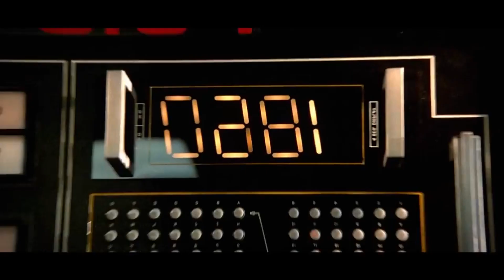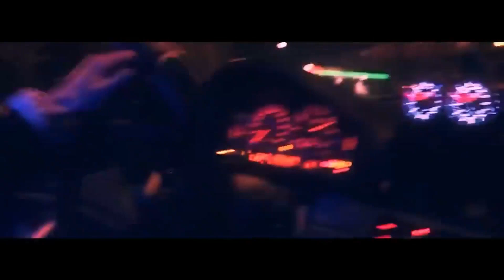Time 2 Shine ft Butch Cassidy, Dr Dre, Xzibit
old school hip hop
90's rap songs,
90's hip hop mix
hip hop classics
90's hip hop songs